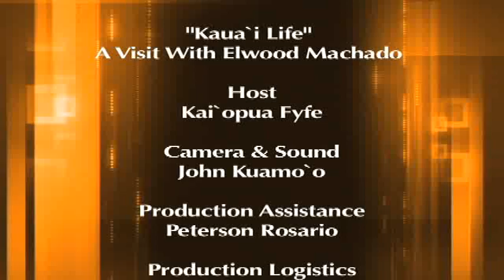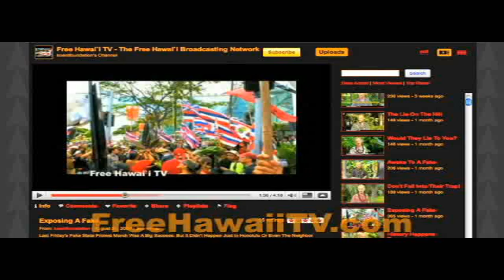Kaua`i Life - A Visit With Elwood Machado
- Ever wonder what itʻs like to live on Kaua`i? Is it really that different from Honolulu? We found out recently when we met Elwood Machado. Having worked in some of the biggest hotels in Waikiki, Elwood returned to Kaua`i years ago and now runs a bed and breakfast inn on Kaua`i, delighting and amazing his guests with a real-life Kaua`i experience. Join us in our visit with Elwood who brought along his ukulele and youʻll be amazed too.